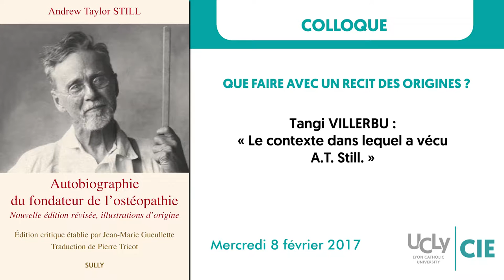Tangi VILLERBU - Le contexte dans lequel a vécu A.T. Still.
Intervention de Tangi Villerbu, H.D.R. en histoire, université de La Rochelle